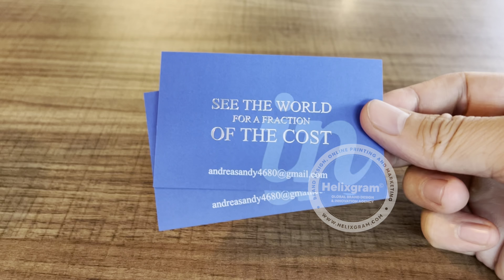Metallic Silver Foil Business Cards - Hot Foil Stamping on Matte Laminated Business Cards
Experience Unmatched Elegance with Helixgram's Silver Foil Business Cards - Hot Foil Stamping on Luxurious Matte Laminated Paper!

🔥 Elevate Your Brand with Striking Silver Foil Business Cards 🔥

Welcome to Helixgram, your gateway to the world of premium printing solutions! We are thrilled to introduce you to our exceptional offering: Silver Foil Business Cards with Hot Foil Stamping on exquisite matte laminated paper. These business cards are not just a piece of paper; they are a reflection of your brand's uniqueness and sophistication.

🌟 Discover the Perfect Blend of Elegance and Innovation 🌟

Our Silver Foil Business Cards combine the timeless allure of silver foil with the modern touch of hot foil stamping, all printed on luxurious matte laminated paper. The result is a business card that leaves a remarkable impression and stands out in a sea of mediocrity.

✨ Unveiling the Features of Our Silver Foil Business Cards ✨

✨ Matte Laminated Paper: We understand the importance of texture and visual appeal. Our matte laminated paper not only feels luxurious to the touch but also provides a smooth, non-reflective surface that enhances the visibility of the silver foil elements.

✨ Hot Foil Stamping Mastery: Our artisans bring a touch of magic to each card using hot foil stamping. With precision and expertise, we ensure that the silver foil is seamlessly pressed onto the matte laminated paper, creating a stunning contrast that's impossible to ignore.

✨ Customization Beyond Limits: Your brand is unique, and your business cards should reflect that. With Helixgram, you have the freedom to customize every aspect of your Silver Foil Business Cards – from the design to the layout, fonts, and even the placement of the foil accents.

✨ Durability and Elegance in One: Matte laminated paper not only adds elegance but also provides durability. Our Silver Foil Business Cards are designed to withstand the test of time, making them an enduring representation of your brand's excellence.

✨ Versatility in Networking: Whether you're attending a high-profile conference, a networking event, or a casual meetup, our Silver Foil Business Cards are your ultimate networking tool. Leave a lasting impression that sets you apart from the crowd.

🔥 Elevate Your Brand Identity Today! 🔥

Are you ready to elevate your brand's identity to new heights? Helixgram's Silver Foil Business Cards are designed to impress, leaving a mark that resonates with clients and partners alike. Experience the beauty of silver foil combined with hot foil stamping on matte laminated paper – a winning formula for success.

Join our thriving community of satisfied clients and stay updated on the latest trends in printing and design by following us on:

At Helixgram, we're not just printing business cards; we're crafting experiences that elevate your brand.